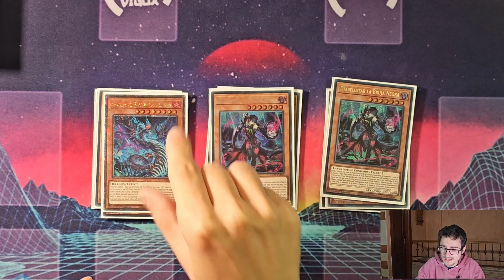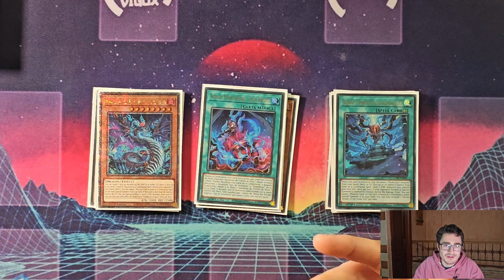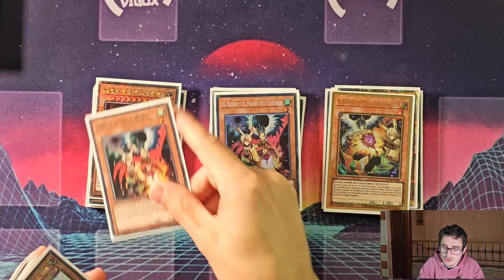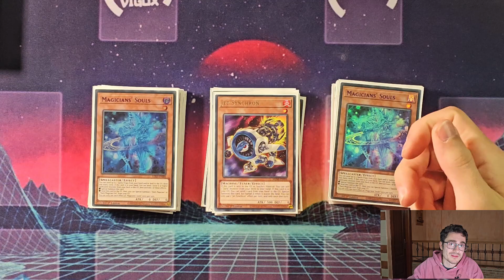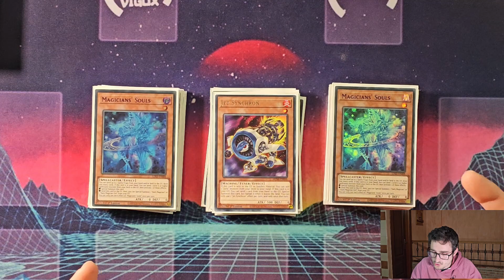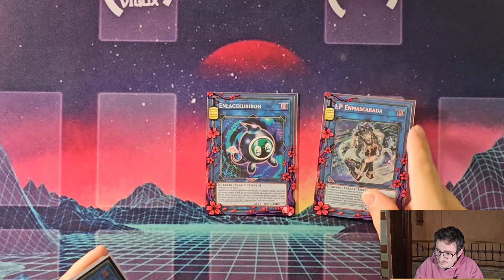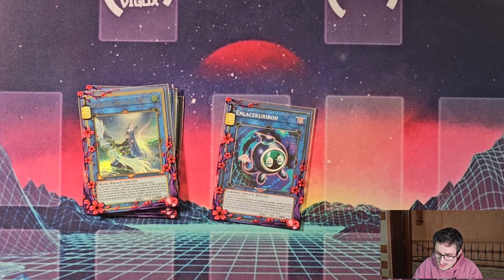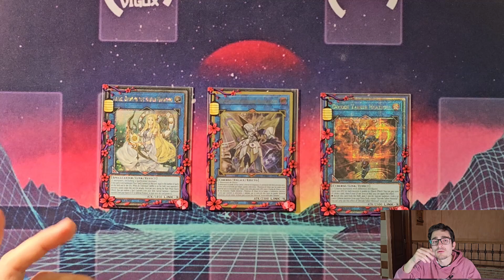¡SNAKE-EYES PURO está a otro nivel! post PHNI Deck Profile - Yu-Gi-Oh! - Febrero 2024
Hey-Ho! Yu-Gi-Oh!
¡En este vídeo traemos un deck profile de SNAKE-EYES PURO, este mazo simplemente está a otro nivel, además la lista es post PHNI para que podáis ver cómo funciona uno de los mejores deck del formato de FEBRERO 2024!

Os dejamos también el enlace a la página de la Asociación Aventum

Timestamps:
0:00 Intro
0:14 Main deck
5:16 Extra deck
5:21 Sponsor: SLEEVESAMURAI
5:39 Extra deck
6:16 Otras opciones